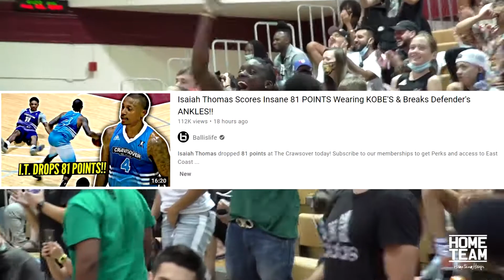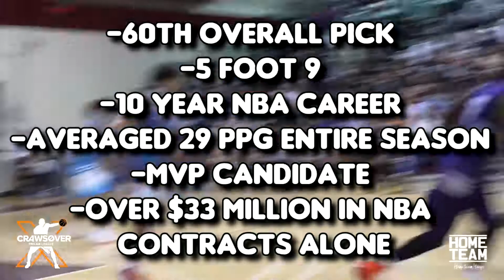Why Isaiah Thomas should still be in the NBA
After Scoring 81 In Jamal Crawfords Crawsover Pro Am, This Is Why 1 of 30 NBA Teams Should Sign Isaiah Thomas Right Now

Twitter.com/KingDimYT

Isaiah Thomas was once averaging almost 30 points a game in the NBA at the height of 5 foot 9 inches. He went from being the star of the Boston Celtics to no longer being in the league. After being mentioned with names like LeBron James and Steph Curry when being talked about in the MVP. He is not using his time to improve his game playing in the Jamal Crawford Crawsover Pro-AM League. Scoring 81 points in a game casually. Thomas is looking to play for the Boston Celtics Once again along with teams like the Indiana Pacers, Philadelphia 76ers, Golden State Warriors, Detroit Pistons and Houston Rockets. Will we see Isaiah Thomas back in the NBA again?